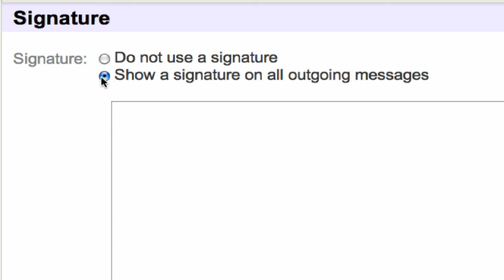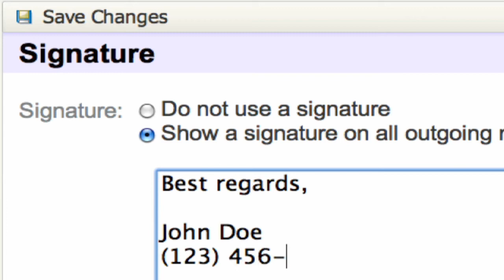Basic Internet & E-mail Skills : How to Make an E-mail Signature for Yahoo! Mail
Make an e-mail signature for a Yahoo! Mail account by clicking on "Signature" under the "Mail Options" menu. Personalize e-mails and save time signing them by setting up a Yahoo! signature with tips from a computer specialist in this free video tutorial on e-mail signatures.

Bio: Chris Cook has been CEO of Security Awareness Inc. for more than nine years.